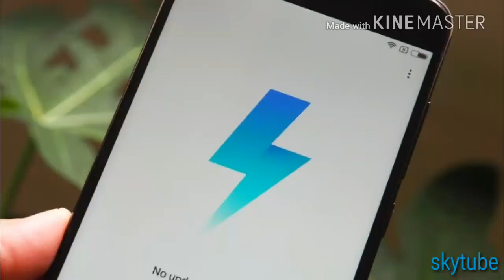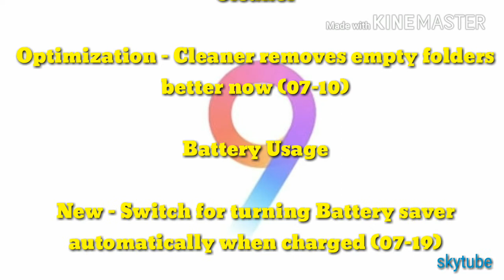MIUI 9 update | changes in MIUI 9 | new features in MIUI 9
Earlier today Xiaomi officially announced MIUI 9 Global ROM along with Redmi Y1 and Redmi Y1 Litein an event in India. The company announced that MIUI 9 Global Stable ROM will start hitting Mi Mix 2, Mi Max 2 and Redmi Note 4 starting tomorrow. A few days ago, we reported that company started testingMIUI 9 Stable Nightly update for Mi Max 2, and this evening Xiaomi started rolling out MIUI 9 Global Stable update to Redmi Note 4 (Qualcomm variant).

Check out the changelog below,

MIUI 9 Lightning Fast

New – Deep-level system optimizations (08-07)

New – New Icons (08-07)

New – New Animations for launching and exiting apps (08-07)

New – Simpler Home screen editing (08-07)

New – Introducing Split screen (08-07)

New – Improved Silent mode triggered by the volume button (08-07)

New – Improved stability for the start page of Messaging (08-07)

Highlights

New – Improve layout and readability for search results in Contacts (06-29)

New – Virus scans and payment scans were merged into Security scan (06-29)

New – Better blocklist rules with the possibility of separated rules for every SIM card (07-10)

New – Switch for turning Battery saver automatically when charged (07-19)

New – New display formats for update logs in Updater (07-25)

New – Search for apps in the Dual apps settings (08-03)

New – Quick ball goes back to the edge after 3 seconds of inactivity (08-30)

New – Reading mode can turn on and off at sunset and sunrise automatically (05-03)

New- Mi Picks gets a new name and a new icon! Meet Apps! (08-21)

Optimization – Cleaner removes empty folders better now (07-10)

Optimization – Protection from unintentional tapping for Dial pad (08-08)

Optimization – Redesigned home page (08-24)

Optimization – Devices with rare Bluetooth profiles are hidden in the device list (08-29)

Optimization – Simplified and improved the design of the virus scan result page (09-07)

System

Optimization – Increased system decryption speed (06-23)

Fix – Home screen loaded too slow with Android 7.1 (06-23)

Fix – Apps changes Wi-Fi connection status without the user’s permission (06-23)

Fix – Developer option couldn’t be opened using Bahasa Indonesia (08-15)

Fix – Music stayed in the Notification shade after exiting the app (08-15)

Fix – Only Mi Tv/Mi Box can be added/shown on Mi Remote app after the update (08-22)

Fix -Fingerprint sensor works faster now (09-07)

App Lock

New – Added the App lock step before unlocking using  a new fingerprint for the first time (08-15)

Fix –  Contact search didn’t work properly for Russian and Ukrainian (08-29)

Messaging

Fix – Time in Messaging didn’t change when the system was switched to 12-hour format (08-29)

Fix – Messages with one-time passwords disappeared (09-07)

Lockscreen, Status Bar, Notification Bar

Optimization – Notification shade response (07-04)

Fix – Female voice for English (Waiting for Wi-Fi) in the Notification shade (08-15)

Fix – Music player stopped  working in the Lock screen after 10-15 minutes (08-15)

Fix – Wallpaper Carousel couldn’t load online resources (a Play Store update was required) (08-22)

Home screen

New – Animated icons for selected apps in the default theme (09-01)

Optimization – Folders open faster (07-10)

Optimization – Users can set their main Home screen in the editing mode (08-29)

Optimization – New animation for launching and closing apps (09-01)

 – Couldn’t close Recents in some cases (05-09)

Fix – Issues with icon size for Clock. Calendar and Weather (05-16)

Themes

New – 27 new themes, 97 new wallpapers, 79 new ringtones (08-31)

Camera

Fix – Brightness jumps to maximum when viewing photos (09-12)

Fix – Language support Issues (09-12)

Settings

Optimization – Introducing Button and gesture shortcuts (09-15)

Optimization – Media volume can be turned back on using volume buttons in DND mode (09-14)

Optimization – Floating notifications are restricted by default in DND mode (09-14)

Optimization – Vibration response in DND mode (09-14)

Optimization – Improved timers for silent/DND (09-14)

Fix – Android security patch level was shown with the wrong date (09-07)

Downloads

New – Downloads keeps waiting when the connection is established again in case it was interrupted (09-05)

The new update comes as MIUI 9.0.3.0NCFMIEI and is of 266 MB in size, the update comes with October security patch. The update brings major changes to the Redmi Note 4 like split screen, quick switch, screen recorder, new system animation and a lot more